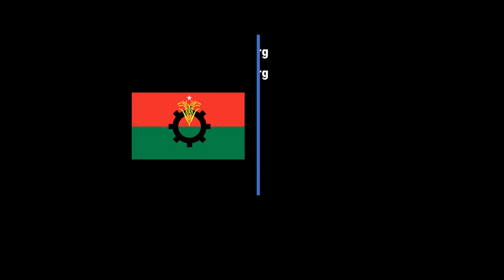“গভর্নমেন্ট অফ দি মাফিয়া, বাই দি মাফিয়া, ফর দি মাফিয়া” আ.লীগের আন্তর্জাতিক পরিচয়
“নিশিরাতের ভোটচোর সরকারের আন্তর্জাতিক পরিচয় হচ্ছে- গভর্নমেন্ট অফ দি মাফিয়া, বাই দি মাফিয়া, ফর দি মাফিয়া”
- তারেক রহমান